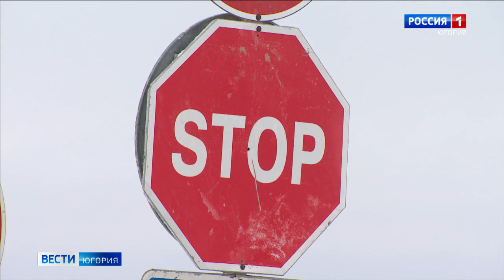Все зимники в Югре введены в эксплуатацию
На территории Ханты-Мансийского автономного округа введены в эксплуатацию все зимние автомобильные дороги общего пользования. Протяженность — почти 2,5 тысячи километров, сообщение — межмуниципальное. Департамент дорожного хозяйства региона сообщает, что на сегодня еще продолжаются работы по намораживанию ледовых переправ, чтобы их грузоподъемность достигла запланированного уровня.

Смотрите выпуски "Вести-Югория" на телеканале Россия-1 ежедневно по будням:
утром - 5:07, 5:35, 7:07, 7:35, 8.07, 8:35, 9:00
днём - 14:25
вечером - 21:05
И в выходные:
в субботу - 8:00
в воскресенье - итоговая программа "Местное время. Воскресенье" - 8:00